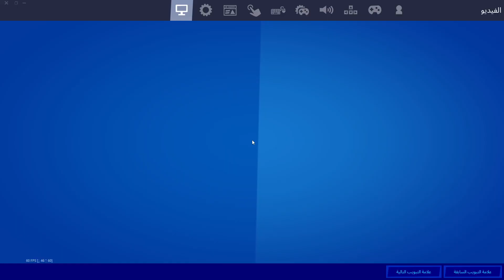[Chapter 4] How to Fix Blue Lobby Background Glitch in Fortnite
How to Fix Blue Lobby Background Glitch in Fortnite